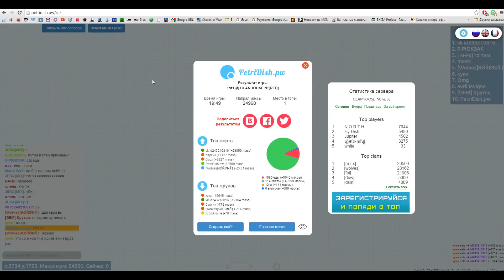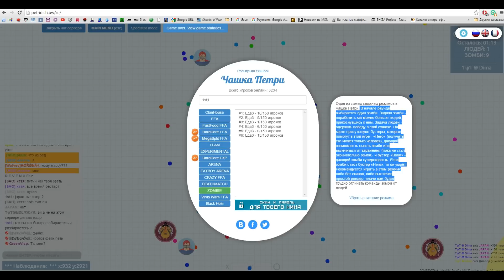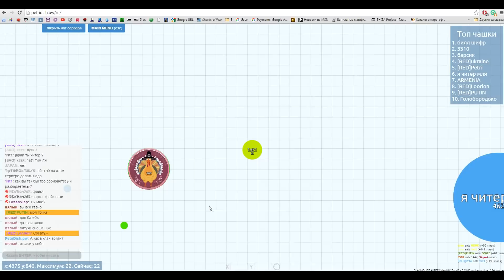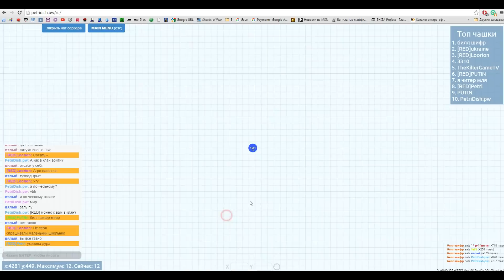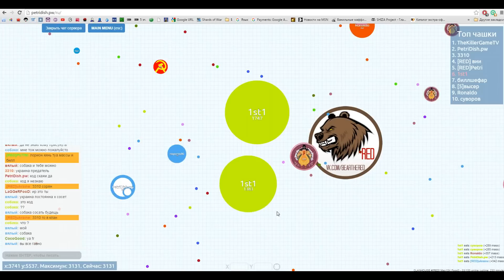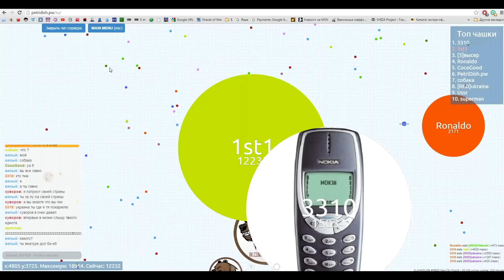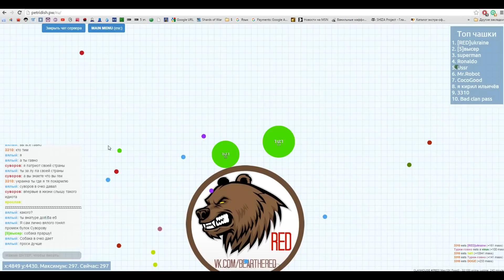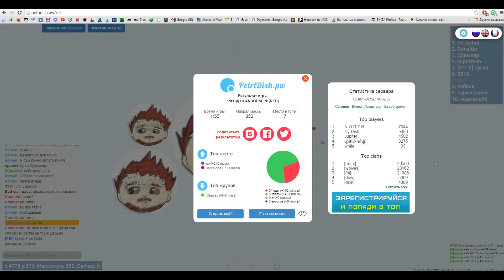Petridish.pw (Чашка Петри)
Ча́шка Пе́три — прозрачный лабораторный сосуд в форме невысокого плоского цилиндра, закрываемого прозрачной крышкой подобной же формы, но несколько большего диаметра. Применяется в микробиологии и химии... Ой сорри, не то описание - Чашка Петри - браузерная игра по типу agar.io с разными интересными режимами (режимы зомби, вирус, черная дыра, клановые комнаты,  командные и FFA бои и.т.д...)